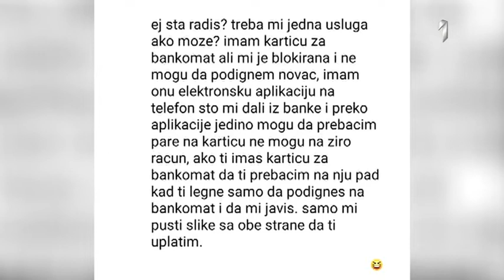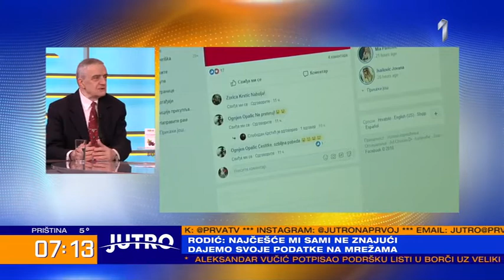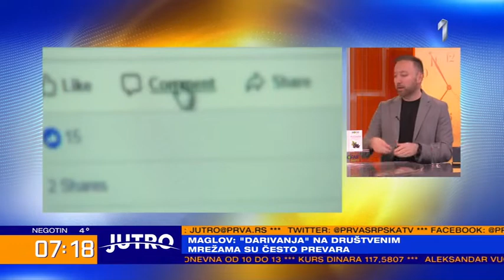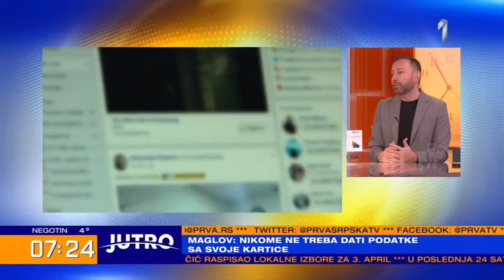ТВ ПРВА, емисија "Јутро", среда 16. фебруар 2022.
Преваре на Инстаграму и Фејсбуку - карактеристике, превенција и на крају, ако вам се већ деси, коме пријавити.
А у сваком случају - будите неповерљиви према свим интернет контактима, чак и ако изгледају као ваши "прави" пријатељи.
Ако вам кажу "Зар ми не верујеш?", одговорите "Наравно да верујем, али ипак и да проверим. "

Снимак је власништво ТЕЛЕВИЗИЈЕ ПРВА